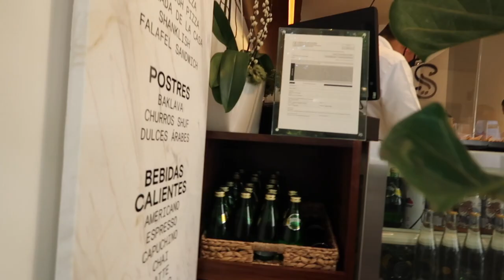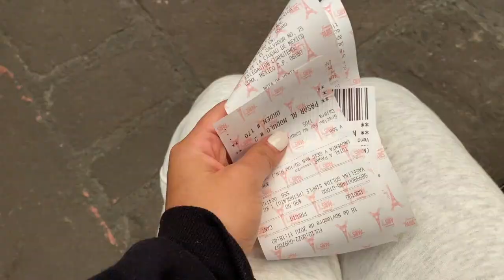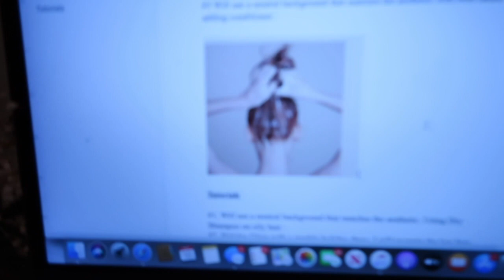A Realistic Week In My Life! Mexico City Vlog || Dani Rios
Daily Harvest use littlemixico to get $25 off your first box.

Nighttime Skincare:
Bliss Cleanser
HoneyMoon Glow
First Aid Peel Pads
Sephora Pads
Farmacy Honey Halo